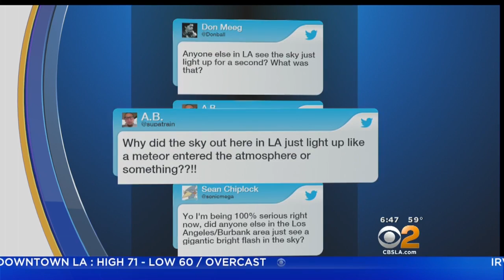Mysterious Flash In Sky Was Likely Meteor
The Aquarid meteor shower actually peaks Saturday morning between 3:30 a.m. and sunrise. Craig Herrera reports.